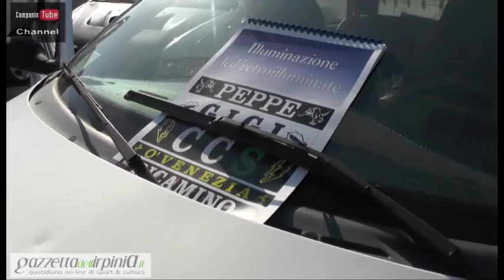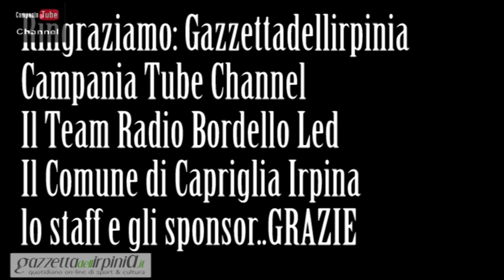VIDEO/I^ RADUNO TUNING CITTA' DI CAPRIGLIA IRPINA (av) 31/07/16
VIDEO integrale dell'evento I° Raduno Tuning Car Città di Capriglia irpina" (AV), organizzato dal giornale Gazzettadellirpinia, il video sarà trasmesso in questo gruppo e sul giornale online Gazzettadellirpinia TV e campania Tube channel.
Un ringraziamento particolare oltre agli sponsor e ai partecipanti, a tutto lo staff, KK Sound e al team radio bordello led e Mino Design.